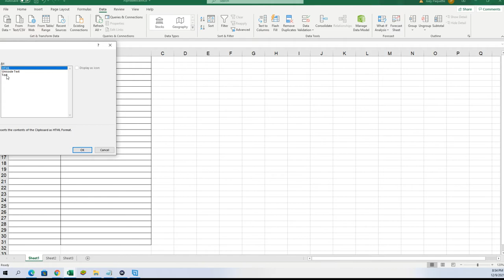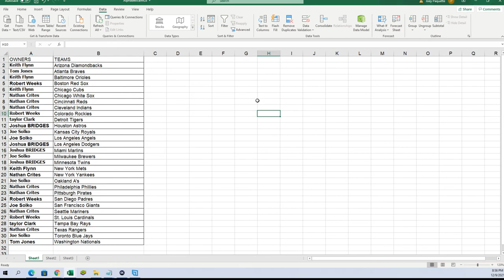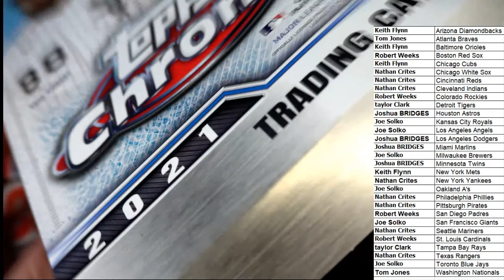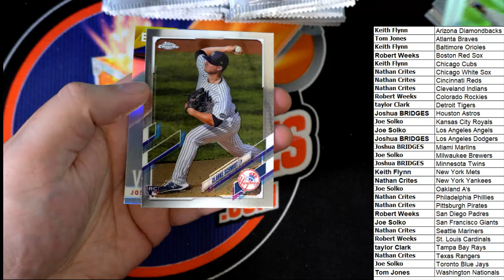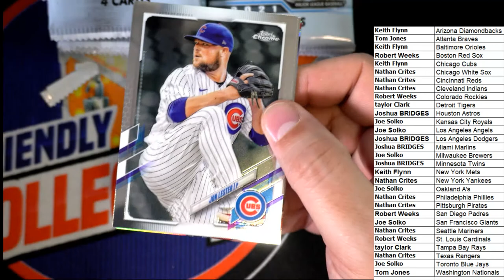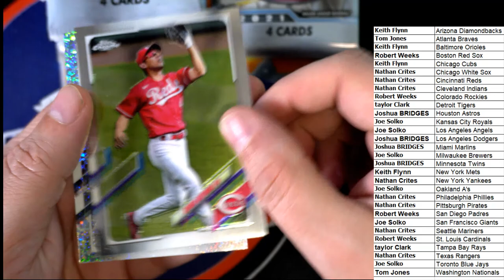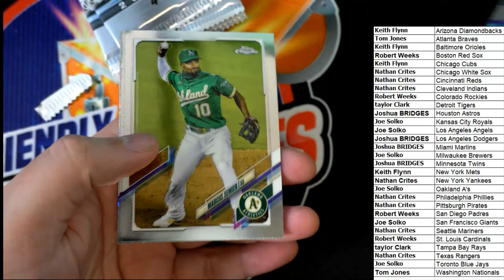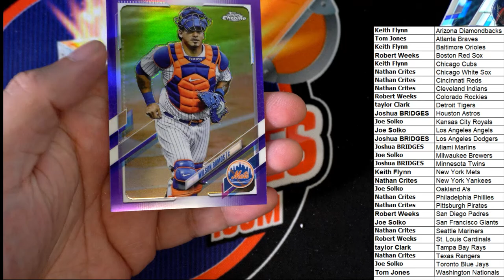2021 Topps Chrome Baseball Hobby LITE Box ID 21CHRLITE102